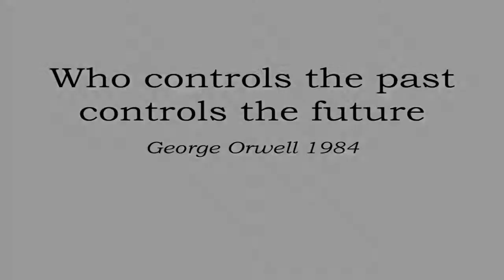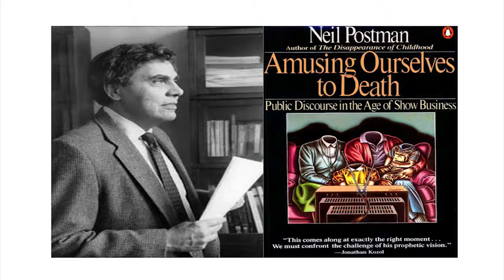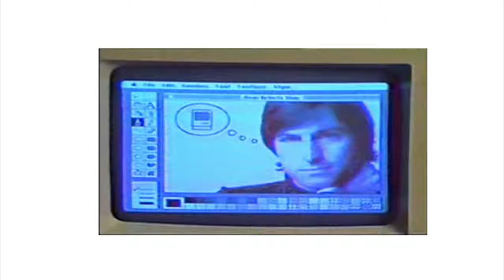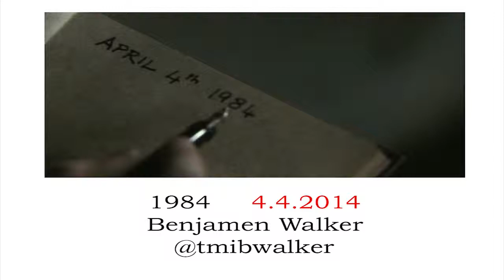"George Orwell's 1984 (the year not the book)", Benjamen Walker